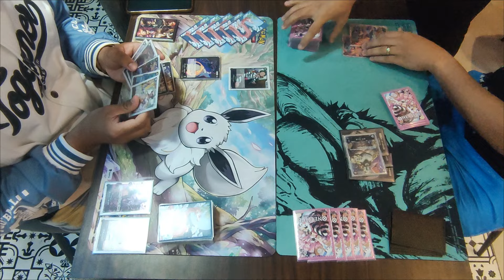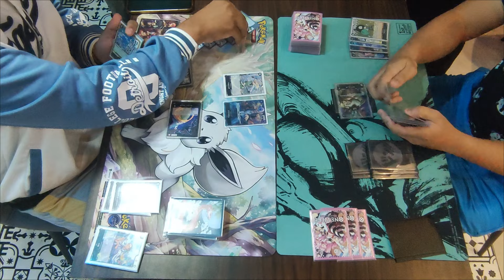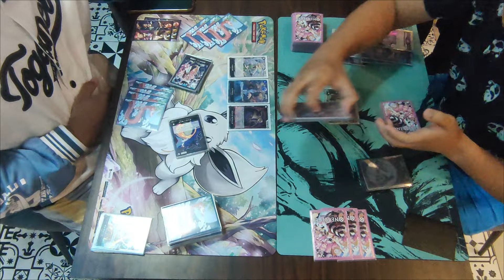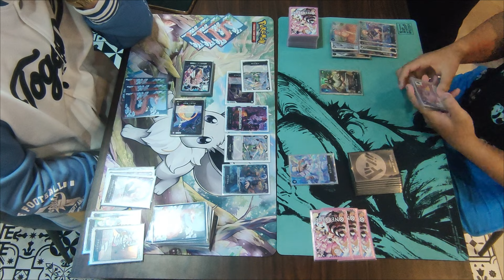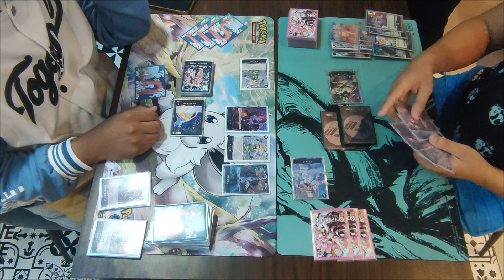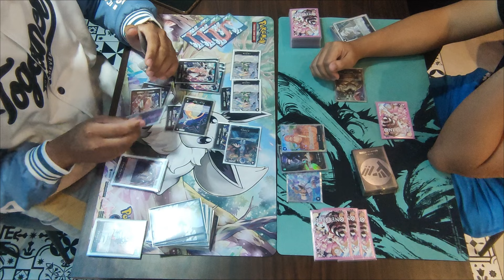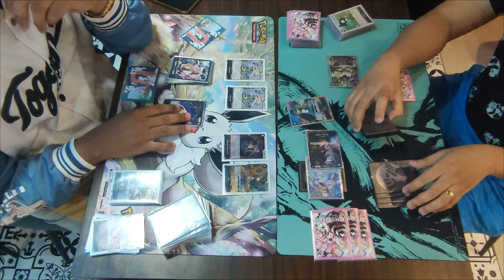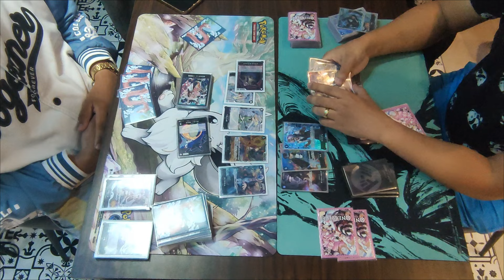[ Block 101 | OPCG | Round 3 ] Gecko Moria VS Rob Lucci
Casual Meetups
OPCG
04102024

Round 3

Gab [ Gecko Moria ]
VS
Dekster [ Rob Lucci ]

Note:
1.) We are strictly following Nationwide Quarantine Protocols and Implementing Social Distancing. We are also limiting the people inside the Shop.
2.) We encouraged our players to provide or show us vaccination cards on or before starting the tournament.
3.) Videos are not edited and posted raw. Misplays may occur. Corrections, Tips, and other comments are welcome.